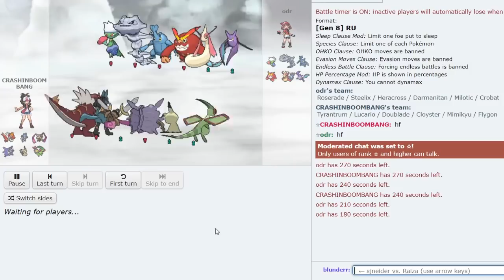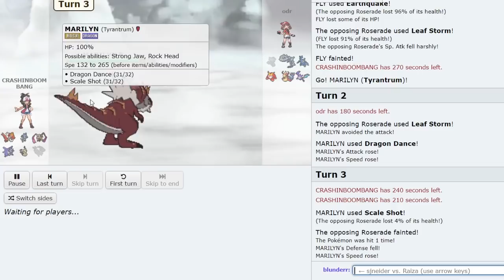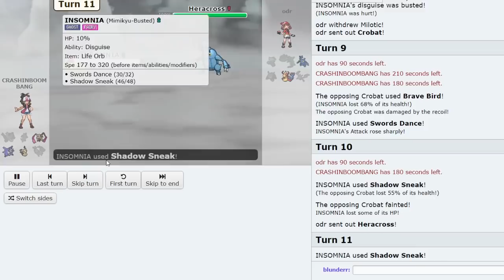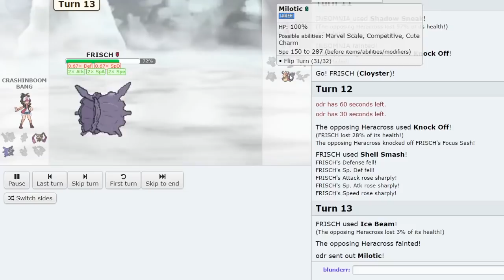THE MOST DANGEROUS TYRANTRUM I'VE EVER SEEN IN TOURNAMENT...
got to catch a tour game live after a while featuring the goat cbb enjoy this heat featuring a bunch of terrible pokemon